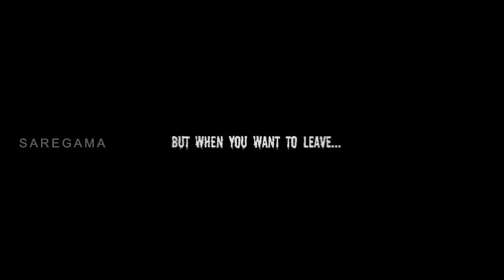Aadhiyum Andhamum | Theatrical Trailer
Watch the theatrical trailer of Aadhiyum Andhamum, a psychological thriller.

Cast: Ajaay, Mitali Agarwal, Kavitha Srinivasan
Director: Kaushik
Producer: Gaurav Kapoor
Banner: NK Kraft Private Limited